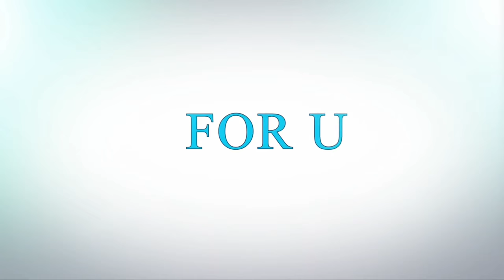Best wood and trunk Ideas